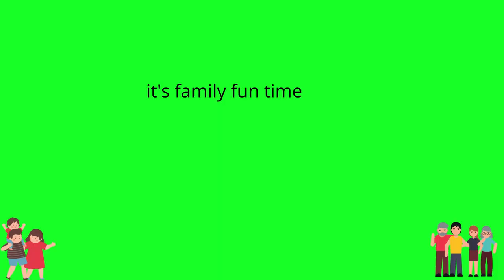अरे मुझे बचाओ अब नहीं करूँगा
IN TODAYS ACTIVITY  (आज की गति विधि) / 29 May 2022 / Evening TIME 10:00 PM
DESCRIPTION
namaskar darshako swagat hai apka rojana family vlogzs me aaj raat ko jab main sister ke sath check karne kitchen me to meri to maa ne kar di pitayi fir dekhie aap log ki kya nahi hua mere sath
अरे मुझे बचाओ अब नहीं करूँगा  @Rojana Family Vlogzs

hit likes.

lots of  ❤️
"Rojana Family Vlogs"
family love for all
"Take Care of Your Family "
► SUPPORTING GADGETS USED :-
नमस्कार दर्शको ROJANA FAMILY VLOGZS एक फॅमिली व्लॉग चैनल है जिसमे हम लोग रोज की रोचक गतिविधियां आप लोगों को बताते हैं इसमें परिवार क तीन सदस्य हैं मैं (विक्की ) मेरी बहन और मेरी माँ.
इस व्लॉग चैनल में आपको मिलेगा :-
१) थोड़ी फॅमिली मस्ती २)थोड़ी मजाक ३) घरेलु गपशप ४)घरेलु नुस्खे ५) घरेलु स्वादिस्ट रेसिपीज। .
HELLO GUYS THIS IS ROJANA FAMILY VOLOGZS WHERE WE SHARE DAILY FUNNY ACTIVITIES AND COMPLETE FAMILY BEST CONTENT WHICH WILL FULLY ENTERTAIN YOU GUYS IN EACH SECONDS .
THANKS TO VISIT HERE :0